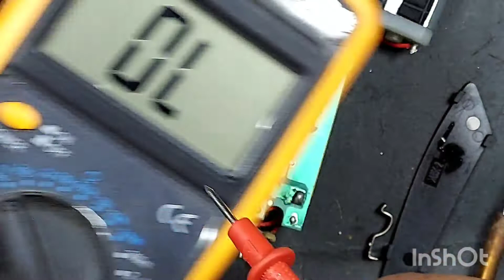Trimmer repair and service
how to repair and service  timme in this video
and next video how to repair timmer change.